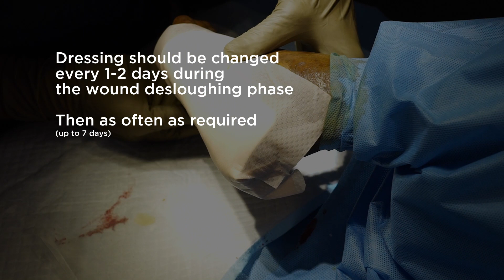UrgoClean Ag Application Video DFU